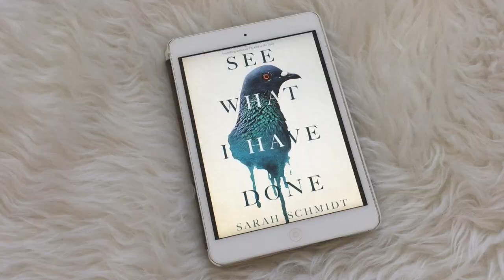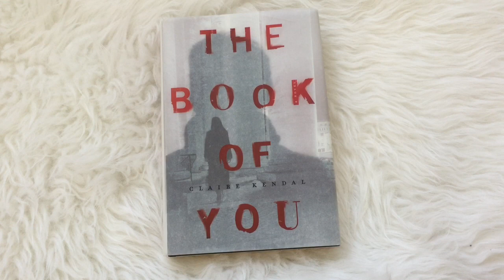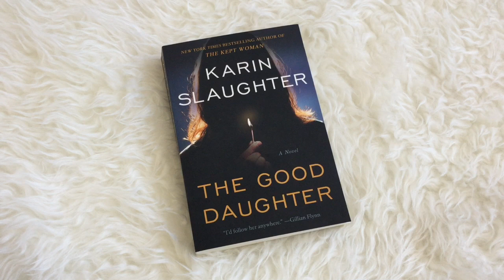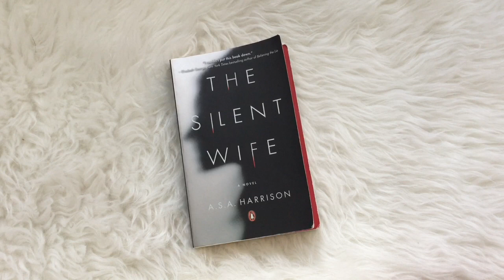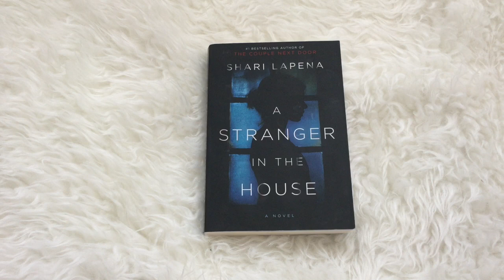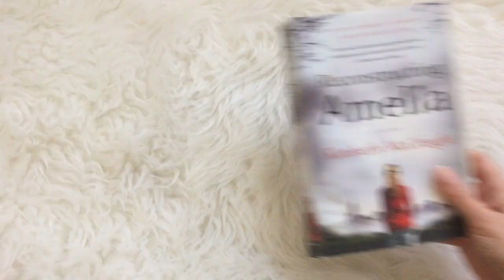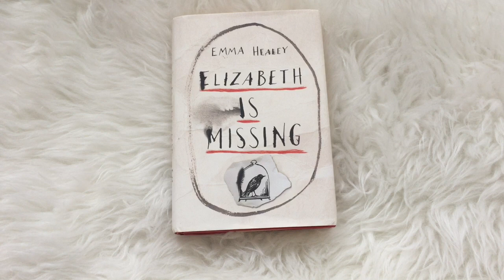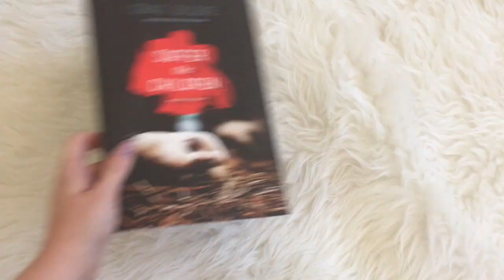2018 Dying to Read Lineup!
I've chosen the 2018 books for my Dying to Read Bookclub!

If you like scary books, I’d love for you to join my Dying to Read Book Club

BOOKS MENTIONED
JANUARY 2018: SEE WHAT I HAVE DONE BY SARAH SCHMIDT

FEBRUARY 2018: THE BOOK OF YOU BY CLAIRE KENDAL

MARCH 2018: THE GOOD DAUGHTER BY KARIN SLAUGHTER

APRIL 2018: INTENSITY BY DEAN KOONTZ

MAY 2018: THE SILENT WIFE BY A.S.A HARRISON

JUNE 2018: THE RITUAL BY ADAM NEVILL

JULY 2018: A STRANGER IN THE HOUSE BY SHARI LAPENA

AUGUST 2018: DISAPPEARANCE AT DEVIL'S ROCK BY PAUL TREMBLAY

SEPTEMBER 2018: RECONSTRUCTING AMELIA BY KIMBERLY MCCREIGHT

OCTOBER 2018: THE EXORCIST BY WILLIAM PETER BLATTY

NOVEMBER 2018: ELIZABETH IS MISSING BY EMMA HEALEY

DECEMBER 2018: SUFFER THE CHILDREN BY CRAIG DILOUIE